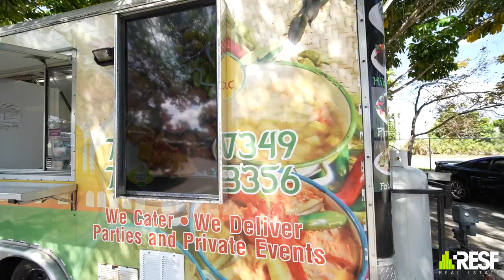Shawarma Food Truck For Sale in Miami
Enjoy and profit from this well-kept Food Truck in the beautiful town of Kendall Miami.  One location to park the trailer with no work restrictions and storage site. Low rent, this trailer is equipped with 1 griddle with 24” oven, 24” grill, cook rite double fryer 2 cooler displays - 12.5 cu ft premium,  Avanti 15 cubic foot freezer, 27” Asber prep table,  48” prep table,1 hood with 6-foot campaign, 700-watt microwave, 5 sierra brand cameras, an ansul fire suppression system, 40-gallon white water tank, 45-gallon wastewater tank, 2-gallon hydropneumatic water system, 1 continuous electric water heater 110v, 1 sink model hs1000, a large 3-compartment sink, silent 9500-watt predator gasoline generator, 2 propane tanks of 100lbs each.  CALL US, WE PICK UP!

Disfrute y aproveche este sendero bien cuidado en la hermosa ciudad de Kendall Miami. Un lugar para estacionar el remolque sin restricciones de trabajo y sitio de almacenamiento. Renta baja, este remolque está equipado con 1 plancha con horno de 24", parrilla de 24", freidora doble Cook Rite, 2 exhibidores enfriadores: premium de 12.5 pies cúbicos, congelador Avanti de 15 pies cúbicos, mesa de preparación Asber de 27", mesa de preparación de 48", 1 campana con campaña de 6 pies, microondas de 700 watts, 5 cámaras marca siera, un sistema contra incendios ansul, tanque de aguas blancas de 40 galones, tanque de aguas residuales de 45 galones, sistema de agua hidroneumático de 2 galones, 1 calentador de agua eléctrico continuo 110v, 1 fregadero modelo hs1000, un Fregadero grande de 3 compartimentos, generador silencioso de gasolina Predator de 9500 vatios, 2 tanques de propano de 100 libras cada uno. LLÁMANOS, NOSOTROS CONTESTAMOS!